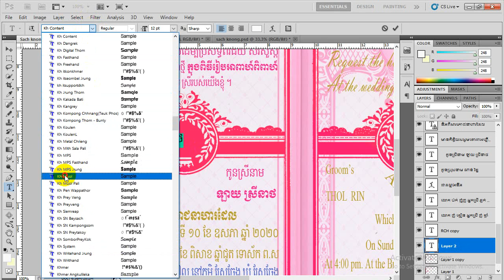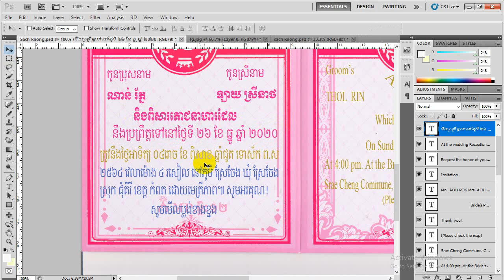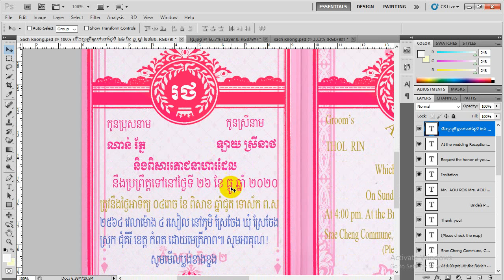៊Pleasesubsciptme_រៀនធ្វើធៀបការ មេរៀនទី7_Photoshop CS5_